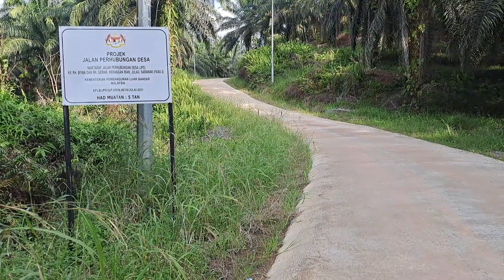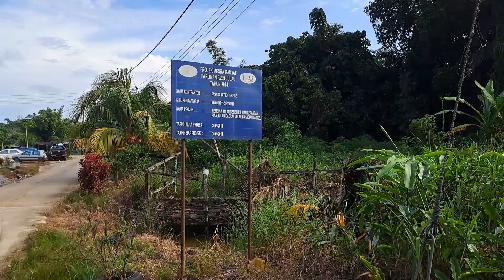Review rumah panjang.Tuai rumah Geraik,Rayah Ili,Julau.